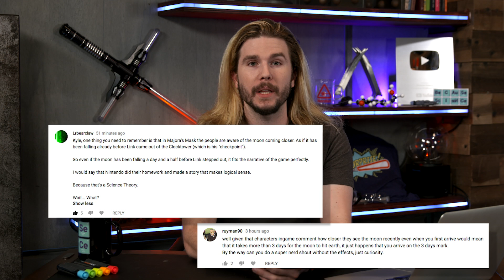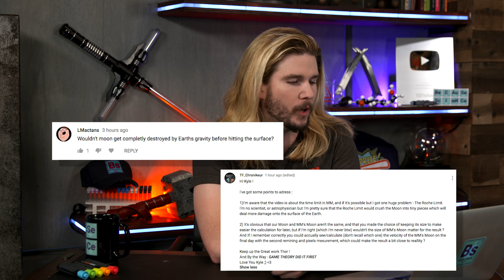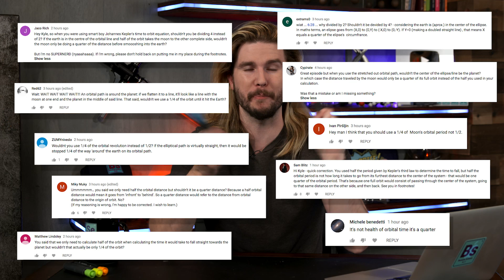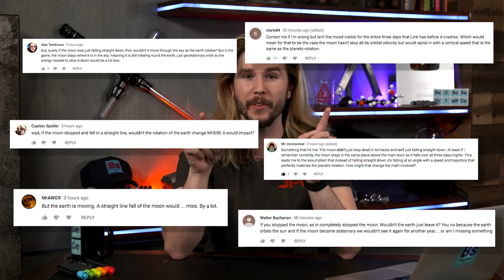Zelda Doomsday Clock | Because Science Footnotes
Kyle discusses Link in time and space, responds to your comments, and more!